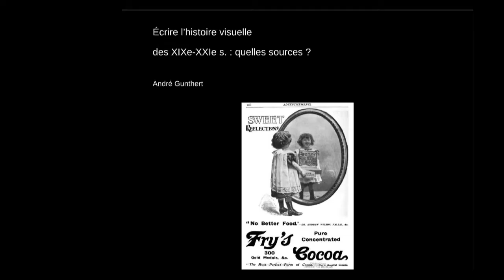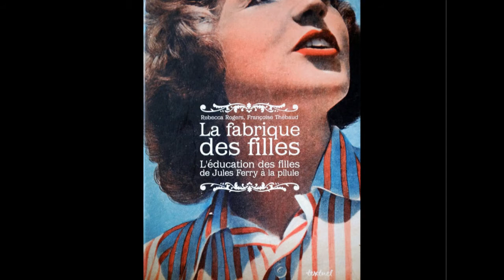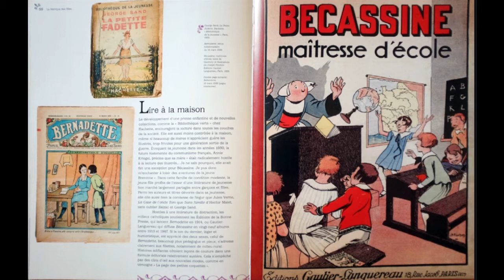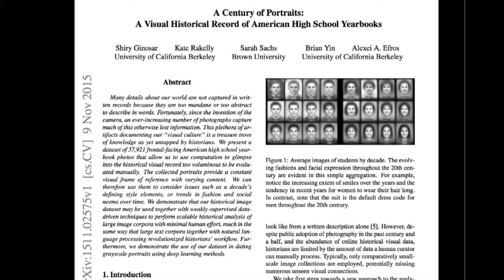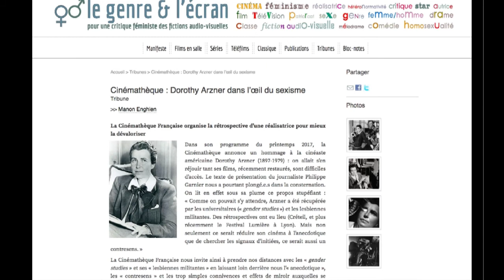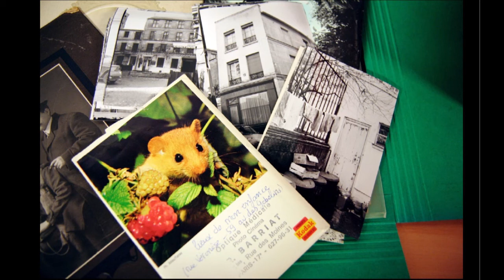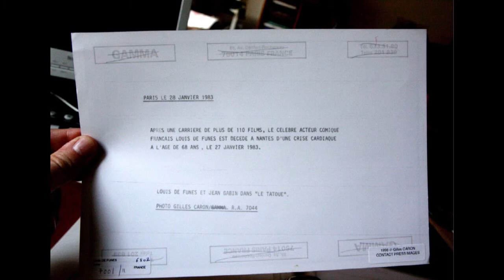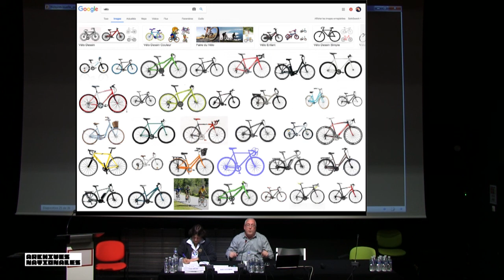André Gunthert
Écrire l’histoire visuelle des XIXe-XXIe siècles : quelles sources ?
par André Gunthert, maître de conférences à l’École des hautes études en sciences sociales.